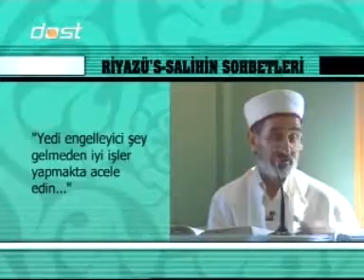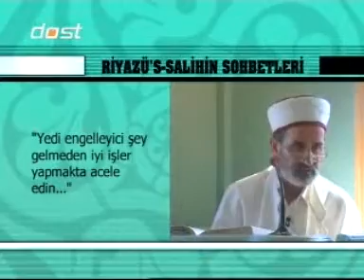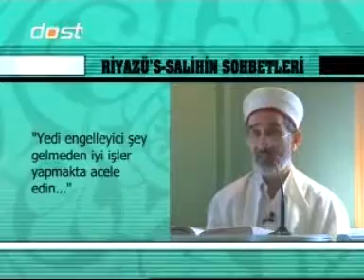Riyazu's Salihin Sohbetleri 5/6 Nu:133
Sözün Sultanının dilinden, bize kendimizi, nereden gelip nereye gittiğimizi, dünyadaki işimizi, görevlerimizi, Yaratıcımızı, O'nun bizden neler istediğini, iyiyi-kötüyü, güzeli-çirkini, geçmişi, hali ve geleceği anlatan nurlu hadisler. Hadis kaynaklarının paha biçilmez eserlerinden "Riyazü's-Salihin"i Y. Doç. Dr. Halit Zevalsiz, Aziz Mahmut Hüdayi Camii kürsüsünden açıklıyor. Riyazü's Salihin Sohbetleri her Çarşamba 14.40'da sizlere...